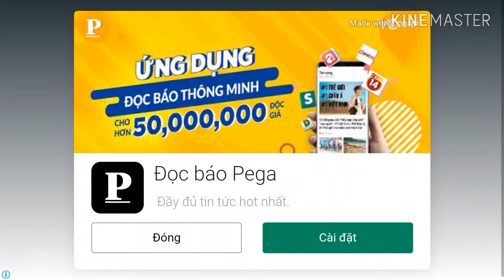Sức mạnh băng giá của Plants hệ băng | Lấy điểm cao Pvz2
Like và sub ủng hộ kênh mình nhé